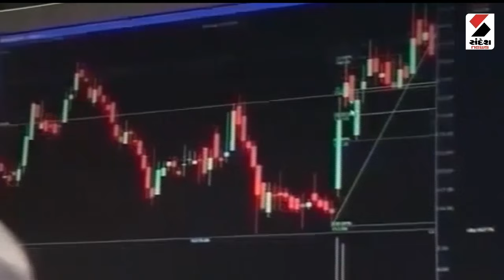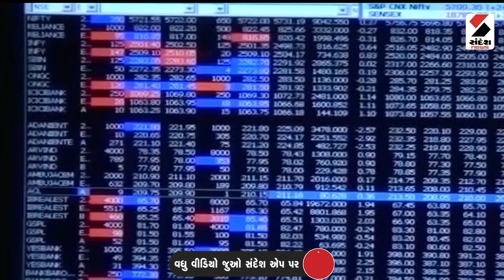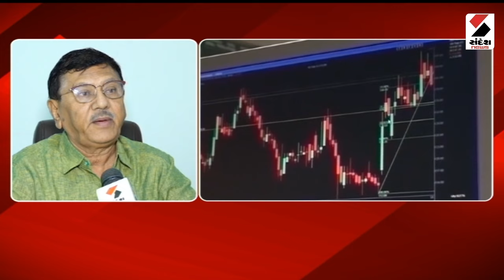Important News 2024 | Gujarat | Ahmedabad | Diu | Banaskantha | Vav By Election | Junagadh